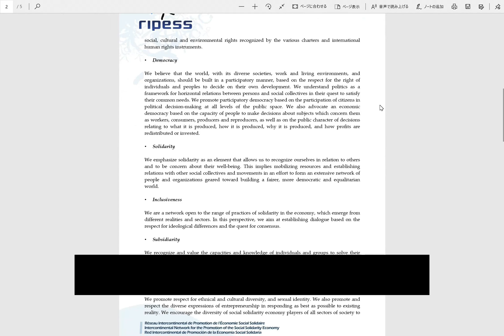RIPESS（声無し）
シリーズ「代替経済」
大陸間社会的連帯経済推進者ネットワークRIPESSに関する動画です。
変革型経済世界社会フォーラム　日本委員会（Facebook）